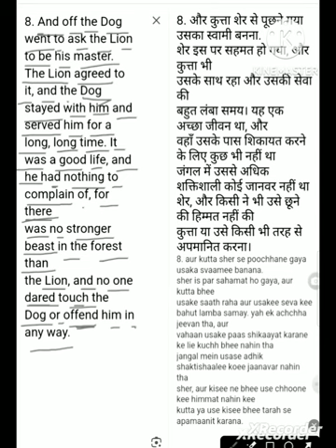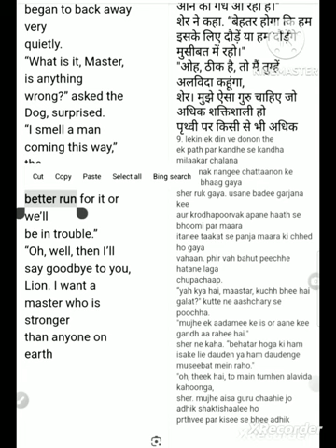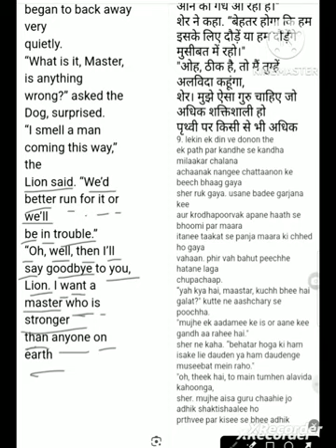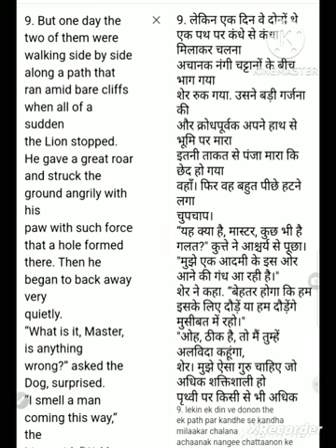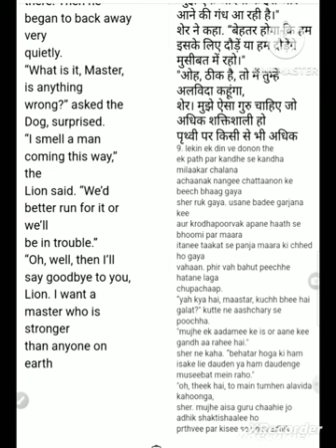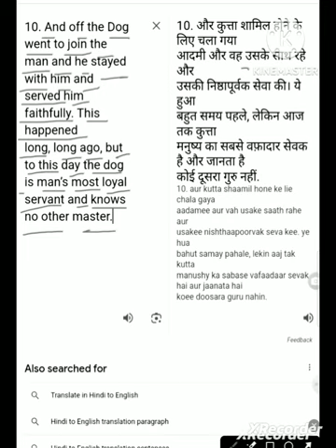Final part of story class 6 How the Dog Found Himself a New Master! Hindi English speaking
Educational video
Antim Malik kutte ka antim Malik